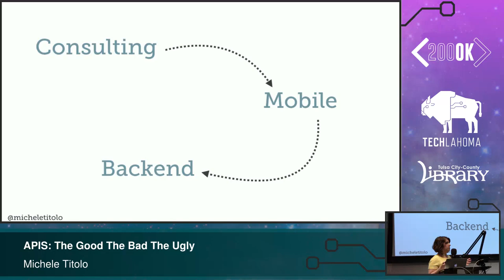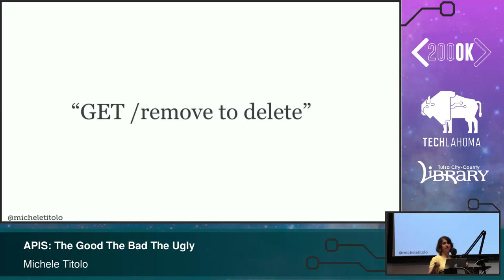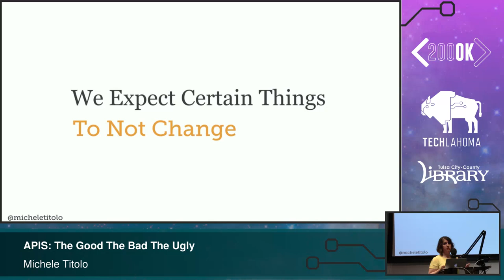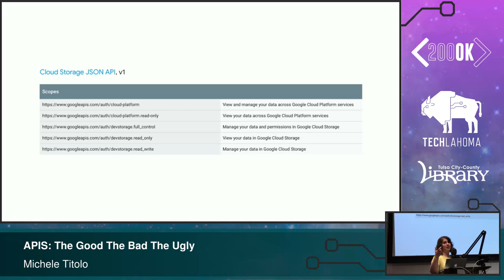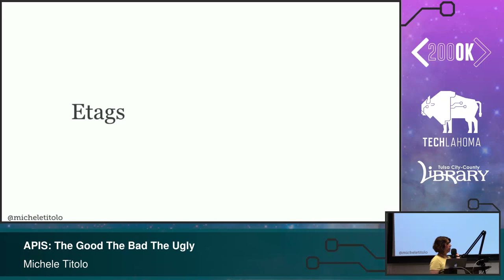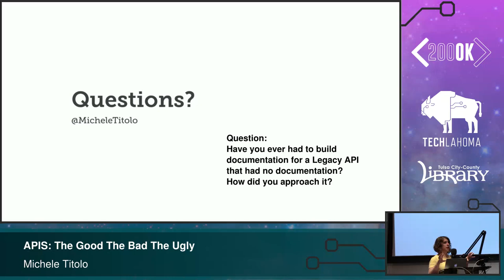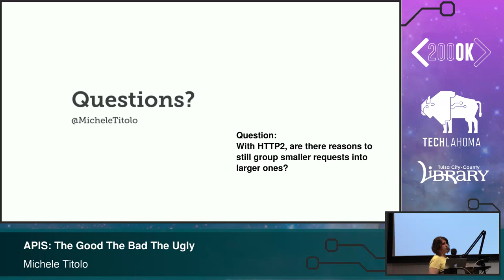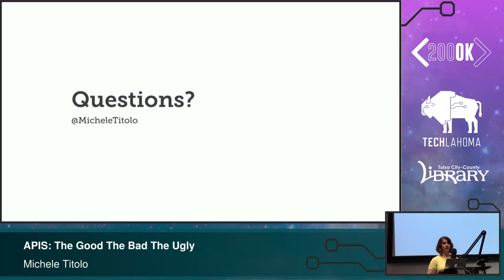APIs: The Good, The Bad, The Ugly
APIs: The Good, The Bad, The Ugly. This session will walk through evaluating an API, best practices, and red flags, all from the standpoint of a developer consuming them.
APIs Tutorial for Beginners - What, Why and How to Use an API?
What the difference between REST API and RESTful API?

Service oriented systems have become hugely popular, and the golden age of the monolith has past. Sometimes these services can be fantastic, and other times not so much. Learning how to evaluate APIs and identify problem areas before jumping head first into development can save teams frustration, time, and money. This session will walk through evaluating an API, best practices, and red flags, all from the standpoint of a developer consuming them. No matter your experience level, you’ll leave with the skills to effectively tackle your next API.